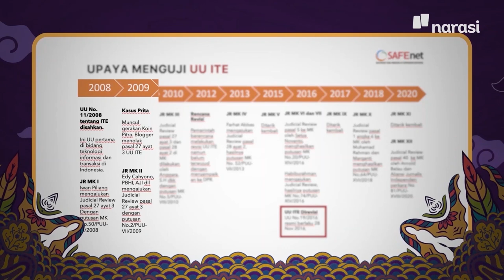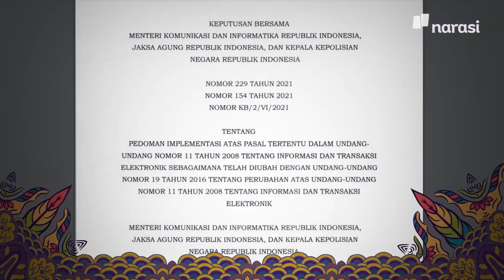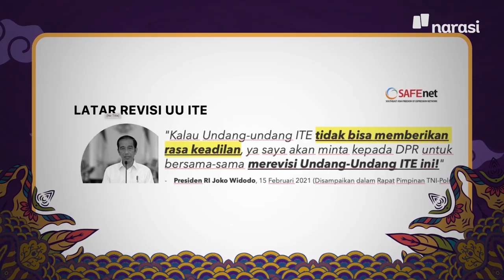Bolak Balik Review, Angka Kasus Masih Tinggi (Part 3) | Bongkar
Yuk, bersama kita "bongkar" UU ITE dalam BONGKAR eps. [Bongkar UU ITE]

Judicial review UU ITE sudah berulang kali dilakukan. Di tahun 2021, Surat Keputusan Bersama (SKB) bahkan sudah diterbitkan oleh pemerintah sebagai pedoman pelaksanaan UU ITE setelah mendapatkan desakan dari masyarakat.

Namun, seberapa efektifkah semua upaya tersebut?

Di episode perdana BONGKAR, Andovi da Lopez membongkar keresahannya seputar UU ITE. Ia takut BONGKAR bernasib sama seperti netizen yang dijerat UU ITE setelah berkomentar maupun mengunggah postingan bermuatan kritik.

Kalian pernah tidak, sih, memiliki kekhawatiran yang sama?

(Narasi)